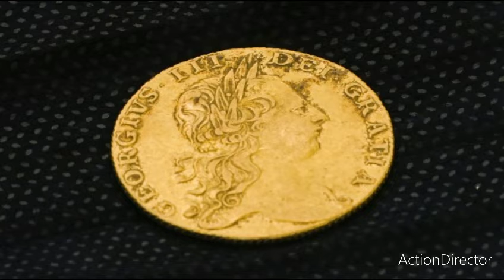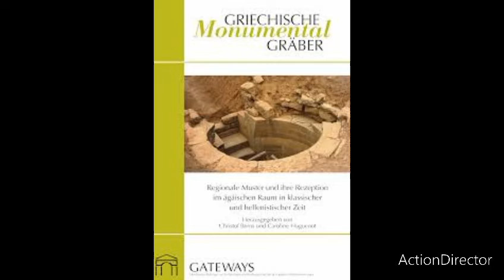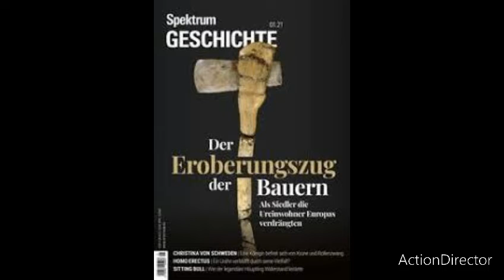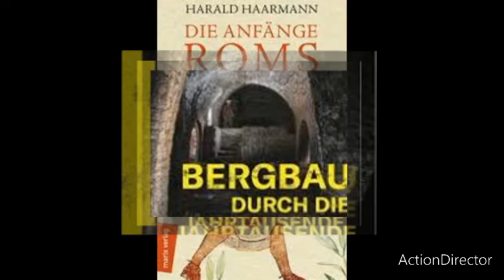Archäologie: Massen Grab in den USA mit deutschen Soldaten entdeckt